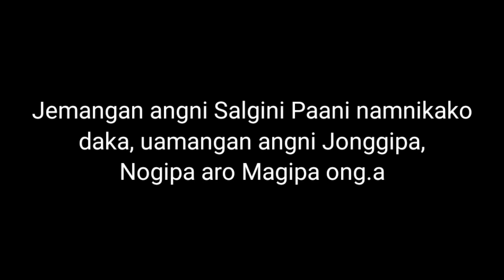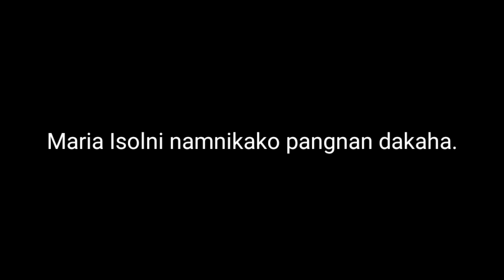You can be in God's Family too!!! || Mt.12:46-50 || 20-07-2021